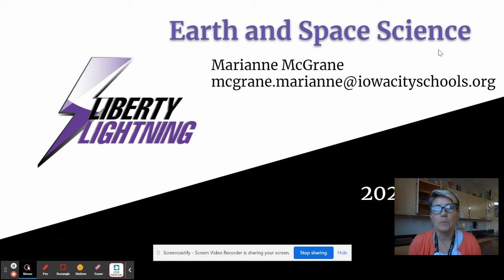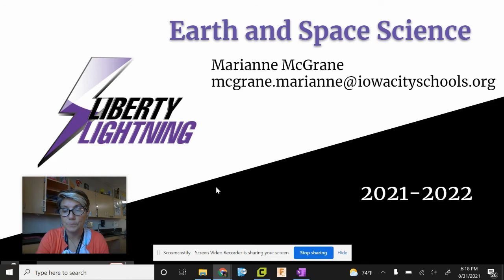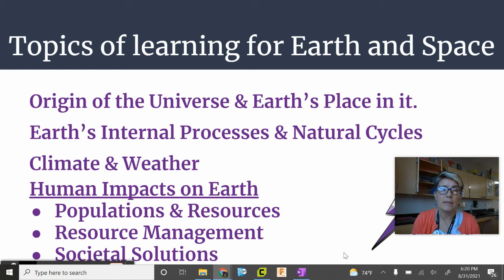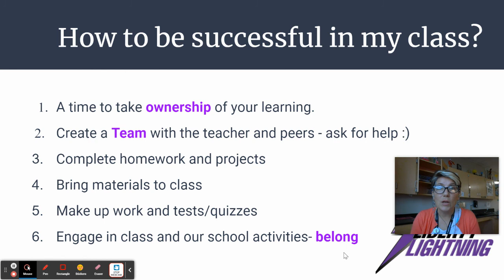Parent Night McGrane 2021